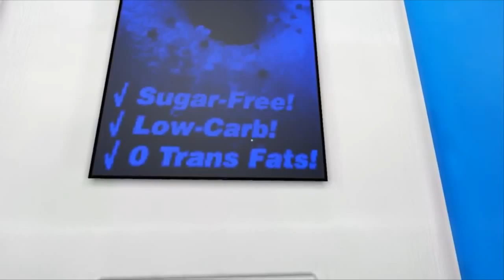Chapter 2 Checkpoint G: PC Safe Beamer (Comparison)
This beamer saves a couple seconds, and probably could become really consistent. Worth doing in chapter runs, if you're feeling crazy.